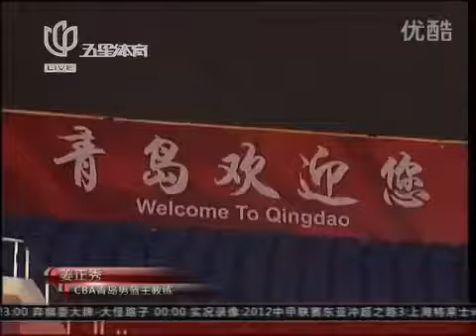五星体育 晚间体育新闻麦迪不耍大牌 青岛期待麦核心